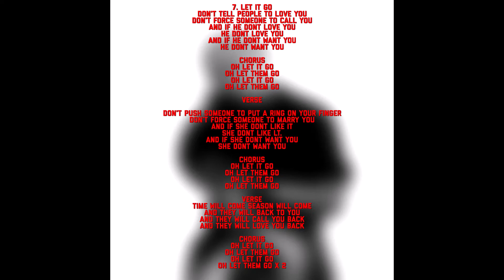Kairo Nairobi - Let it go